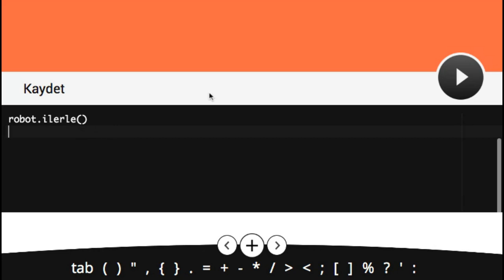Çözüm #1 - Robot Zekası Geliştirme Alıştırması - Kodlamaya nereden başlamalıyım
Kodlama Eğitim Uygulaması, Robot Zekası Geliştirme Alıştırması, Görev #1 in Çözümü. (Kodlamaya nereden başlamalıyım)

Birlikte; robotun bir adım ilerleyerek, hedefe ulaşmasını sağlayalım.

Bunun için kullanmamız gereken kod;
robot nesnesine bağlı olan ilerle fonksiyonudur.

Bu fonksiyon, robotun bir adım ilerlemesini sağlar.

Şu şekilde yazıyoruz, küçük harfler ile robot nokta ilerle,
parantez aç ve kapat.

Yazdığımız algoritmayı çalıştıralım ve sonucu görelim.